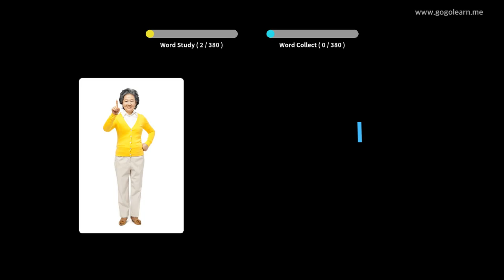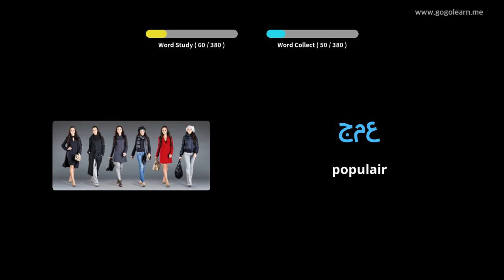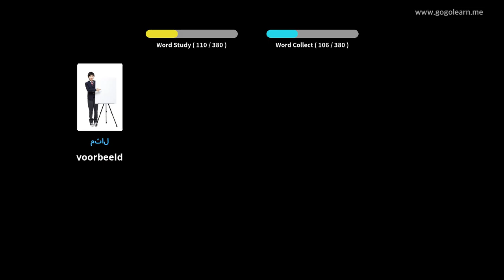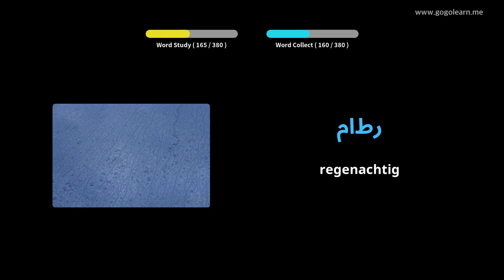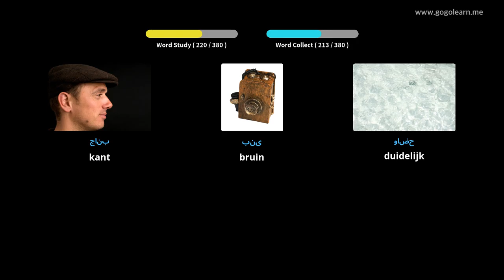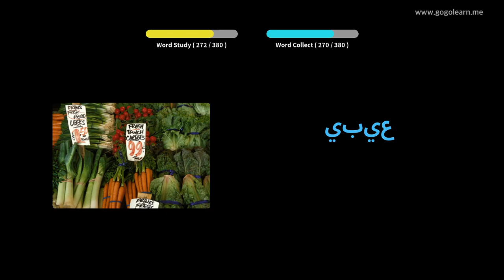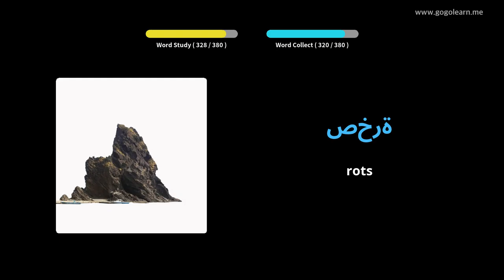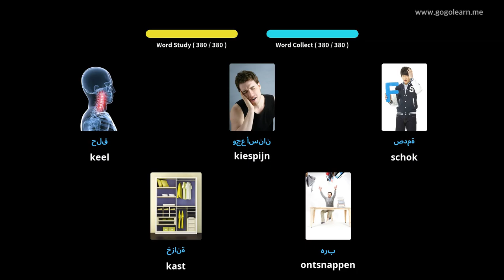Arabisch Leren Door Middel Van Foto's |Arabisch woordenschat Middelbare School 1 | Golearn